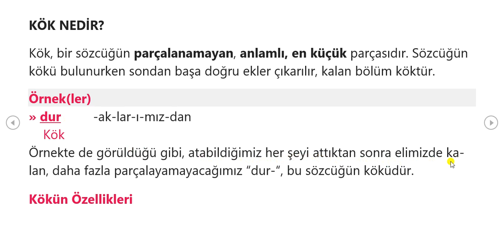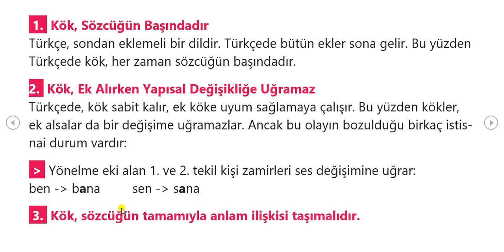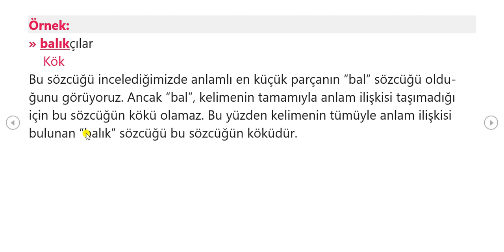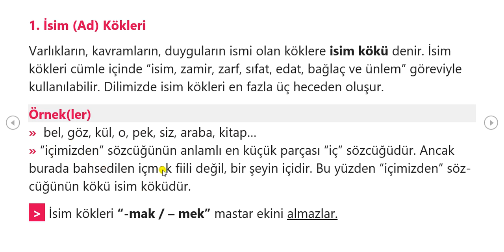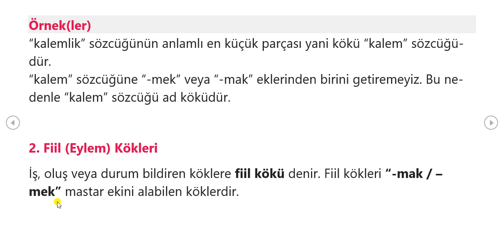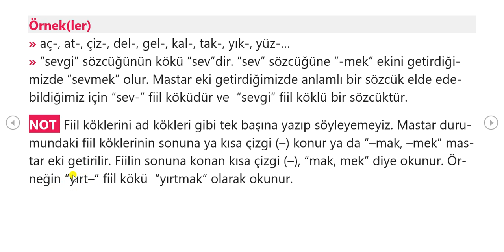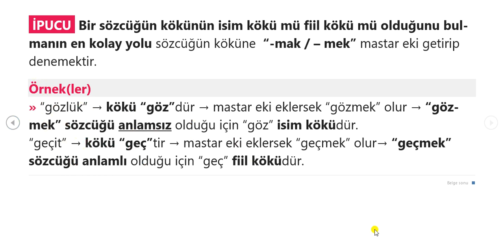5. SINIF TÜRKÇE DERSİ EK-KÖK KAVRAMLARI İLE İSİM VE FİİL KÖKLERİ